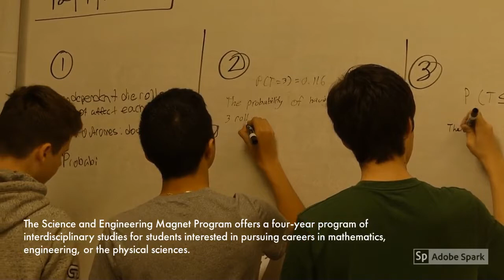Science and Engineering Magnet Program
Learn more about the Freehold Regional High School District's Science and Engineering Magnet Program.